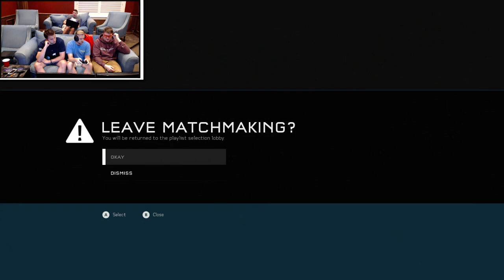BaronVon117 The Luckiest Spartan - Halo 5 Warzone Multiplayer Gameplay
Halo 5 Gameplay - Luckiest Spartan Ever - Warzone Multiplayer
Halo 5 Guardians Multiplayer Gameplay - Baron the Luckiest Spartan

That Social Media Though - Instagram for more Adventure!

-Baron